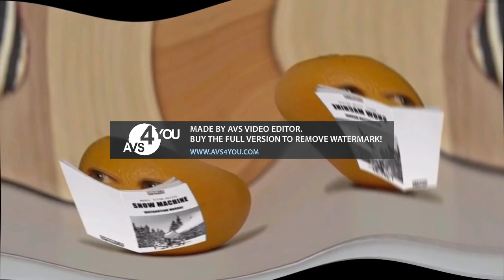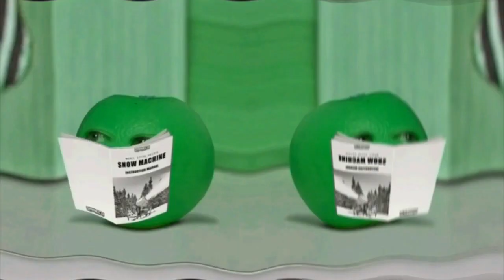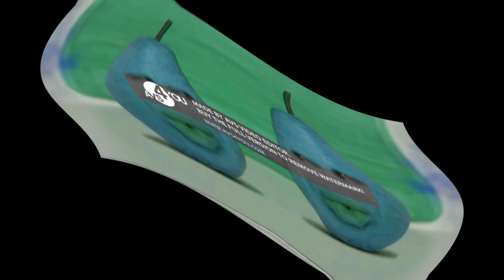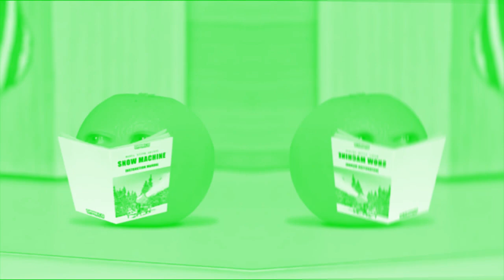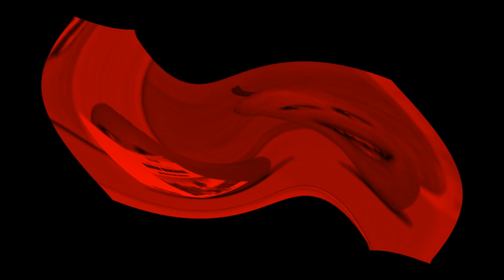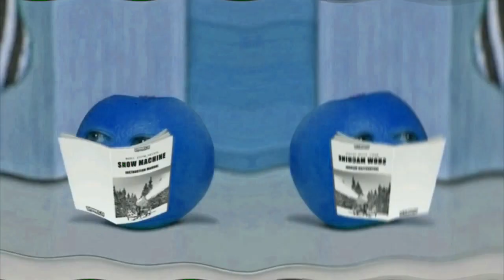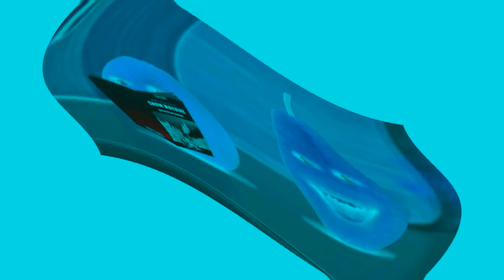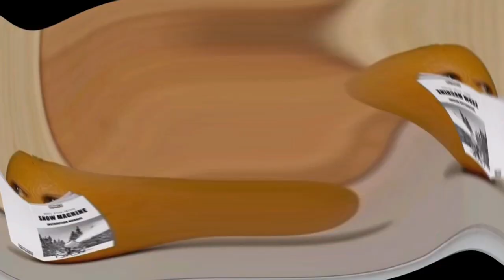Preview 2 Pear V3 Effects Effects (Preview 2 Funny 2021 V1.2 Effects)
Sorry Because The Effects Was Off sync sounding goes broke. Not Mention G Major 4 + CoNfUsIoN And G Major By Ltv Mca Is Wrong.